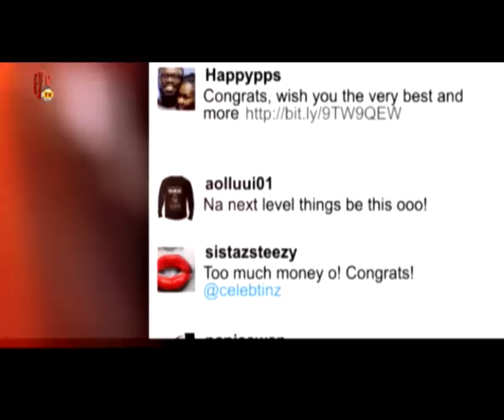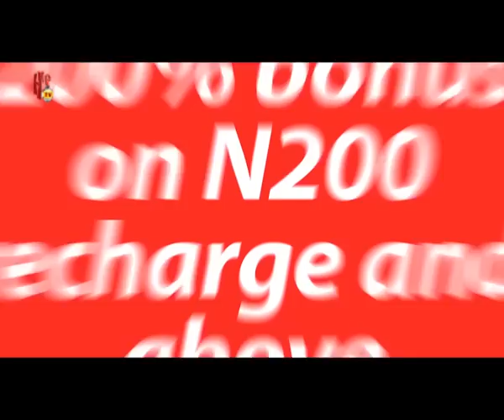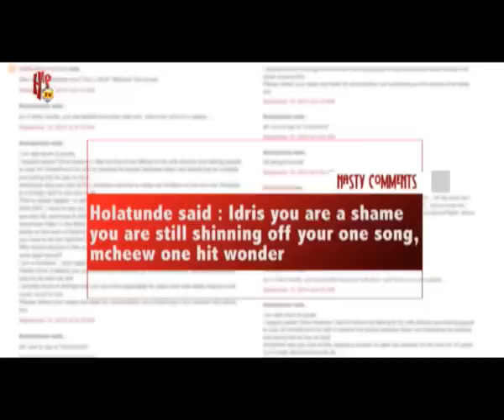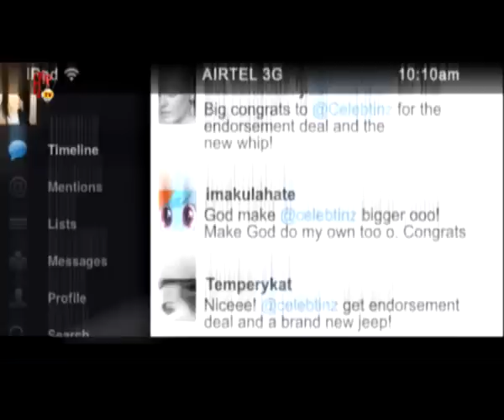Trending on HipTv featuring Eedris Abdulkareem (Nigerian Entertainment News)